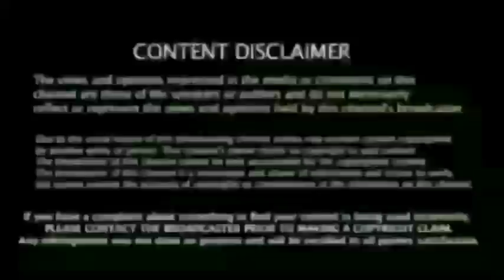IPL 2022 : Csk Shocking News - டெஸ்ட் கிரிக்கெட்டிலிருந்து இந்தியவீரர் திடீர்ஓய்வு - Rishabh Pant.